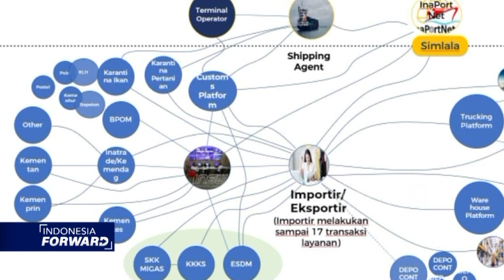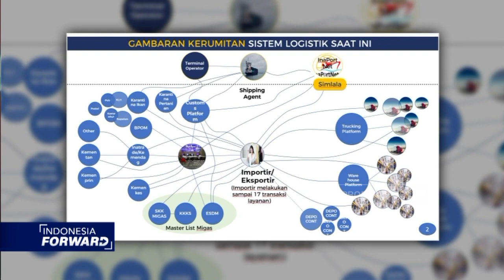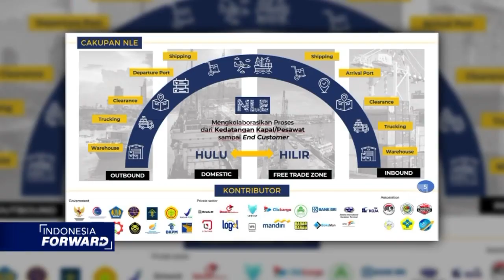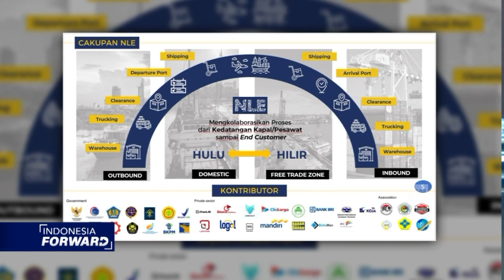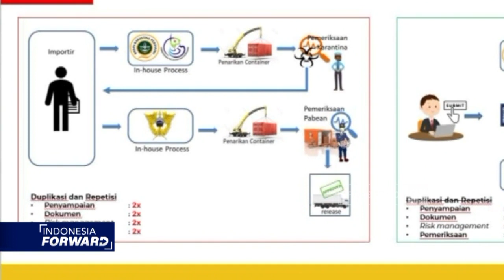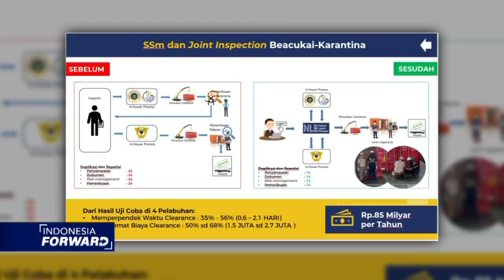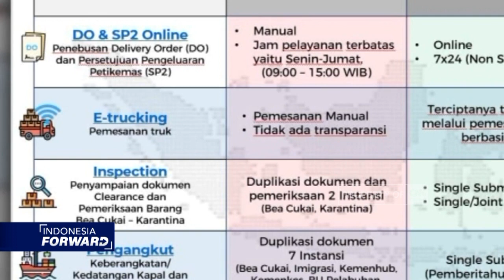Solusi Logistik Indonesia Melalui NLE